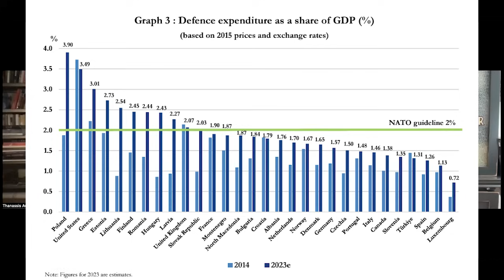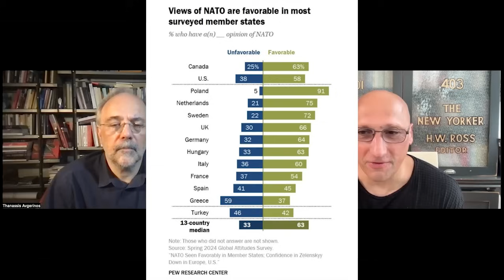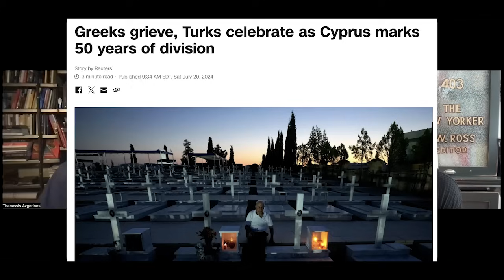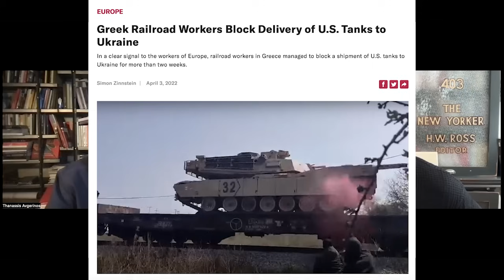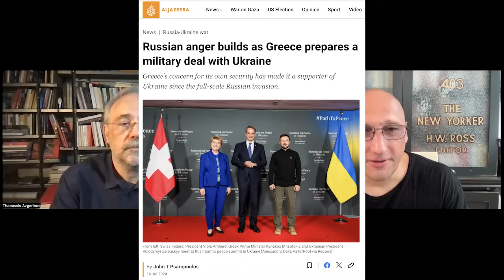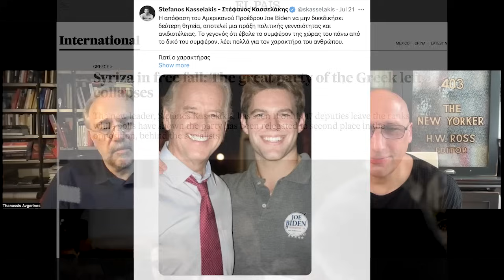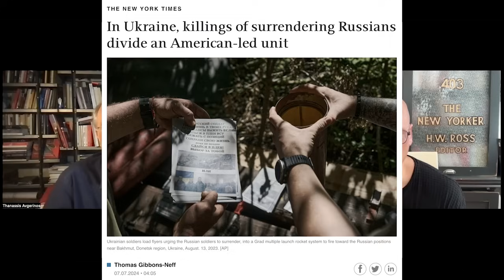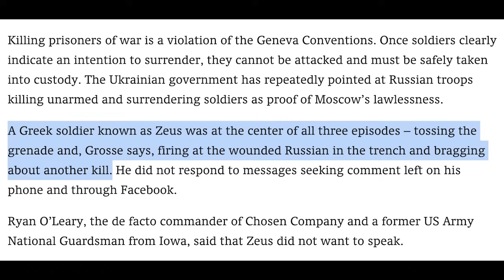Is Greece waging war on Russia?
For centuries, Greece and Russia have had friendly relations. That changed dramatically in February 2022, when Russian forces entered Ukraine.

Russia never attacked or threatened Greece, but after Russia intervened militarily in Ukraine - a non-NATO country to which Greece owes no obligation of mutual defence - Greece joined with NATO countries in waging and escalating a dangerous proxy war against Russia.

For a small country, Greece has played an out-sized role in the NATO proxy war. It has provided a broad array of weapons to Ukraine. It has sanctioned Russia economically. Through the Greek port of Alexandroupoli, Greece has facilitated massively the transfer of NATO's heavy weaponry to Ukraine. Finally, with the knowledge of Greece's government, Greek mercenaries are fighting on the side of Ukraine. The NY Times recently reported that a Greek mercenary is implicated in war crimes against surrendering Russian soldiers.

Polls show that most Greeks do not support their government's slavishly pro-NATO and anti-Russia policies, but that has not deterred Greek Prime Minister Kyriakos Mitsotakis, a former banker at Chase Bank in London, from antagonizing Russia.

On July 23, 2024, Dimitri Lascaris spoke to Moscow-based, Greek journalist Thanassi Avgerinos about the large chasm between Greek public opinion and the Mitsotakis government's full-throated support for NATO's proxy war on Russia.